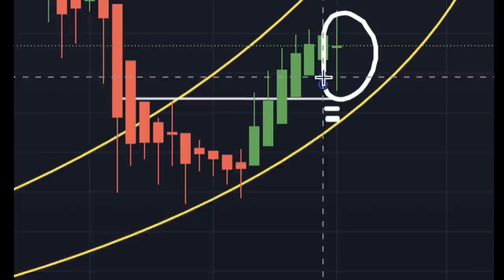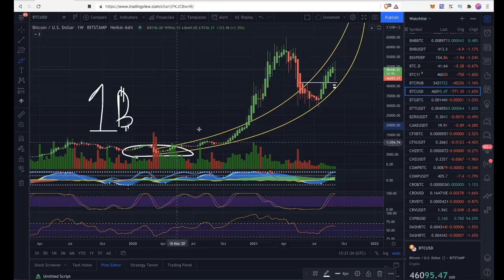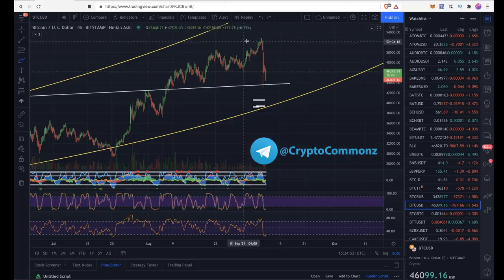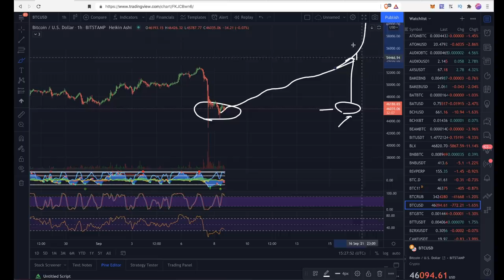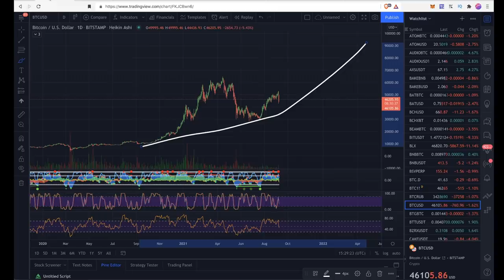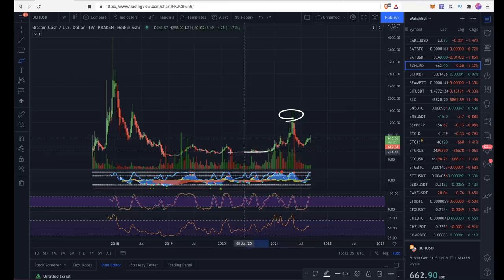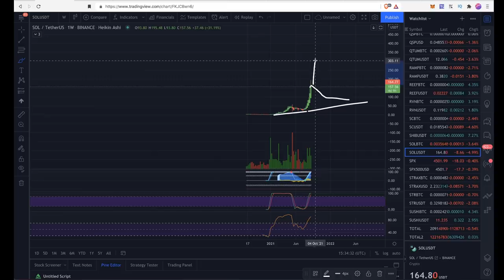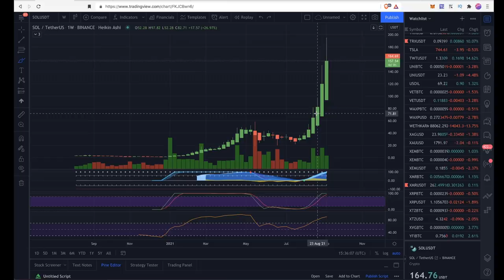КАК ЗАРАБАТЫВАЮТ ДЕНЬГИ НА БИРЖЕ / ЧТО ТАКОЕ ЛОНГ И ШОРТ / + КУДА ПОЙДУТ АЛЬТЫ И БИТОК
🎵 Музыка на фоне: Keith Jarrett Trio

00:00 ИНТРО
01:00 ШОРТ И ЛОНГ
03:30 ЦЕНА ЛИКВИДАЦИИ
04:20 ДОЛГ БИРЖЕ
06:10 КАК РАБОТАЕТ ММ
11:25 СМОТРИМ МОНЕТЫ

BTC: 1JcJgpSHbrRwgnvLeteXNfNXxLgpDuxyMP
ETH: 0xC8b0CF755bec8155D371676D77A579D7E15fd7eD
DASH: XuhZGGGezSEqnDq5ETBkiMc4ARfS6UxQAi
LTC: LfGpGJjkcrgZV12VNnQdEx79uHgeHSS8oG